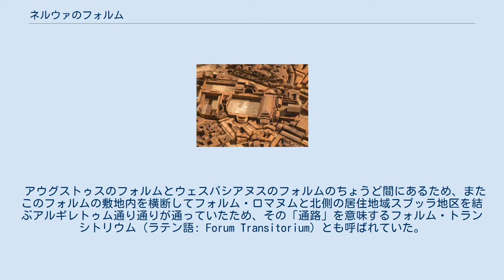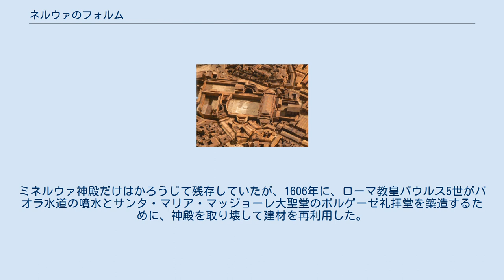ネルウァのフォルム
ネルウァのフォルム（ラテン語: Forum Nervæ，フォルム・ネルウァエ）は古代ローマ時代のローマに造られたフォルム（公共広場）。
皇帝たちのフォルム内で最も小規模のフォルムである。
 皇帝たちのフォルム内での位置 4世紀頃の皇帝たちのフォルム ネルウァのフォルムは、85年にローマ帝国第11代皇帝ドミティアヌスが建設を始め、後継者である第12代皇帝ネルウァの時代の97年に完成した。
 アウグストゥスのフォルムとウェスパシアヌスのフォルムのちょうど間にあるため、またこのフォルムの敷地内を横断してフォルム・ロマヌムと北側の居住地域スブッラ地区を結ぶアルギレトゥム通り通りが通っていたため、その「通路」を意味するフォルム・トランシトリウム（ラテン語: Forum Transitorium）とも呼ばれていた。
 Via Argiletumはこのフォルムが建てられる前より書店や靴職人の露店が出る市場であったため、ネルウァのフォルムは露店市場として、またフォルム・ロマヌムの事実上の入口門として機能していた。
 フォルムの建物は長細く、長辺の両端に並んでいた列柱は単なる飾りで、アーケードとはなっていなかった。
北東端にはミネルウァ神殿が建てられていた。
 ローマ帝国崩壊後は荒れ地に返り、9世紀には廃墟の建材を再利用した住宅が建ち並んでいた。
ミネルウァ神殿だけはかろうじて残存していたが、1606年に、ローマ教皇パウルス5世がパオラ水道の噴水とサンタ・マリア・マッジョーレ大聖堂のボルゲーゼ礼拝堂を築造するために、神殿を取り壊して建材を再利用した。